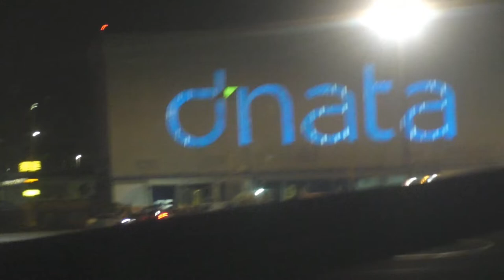Flydubai! Поехали С Нами, В Дубаи! )